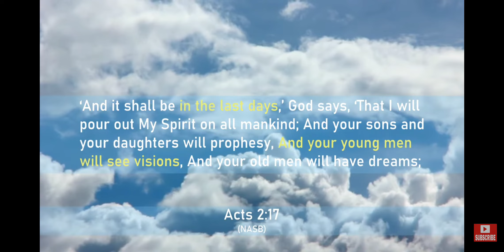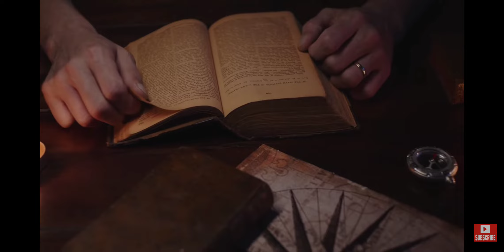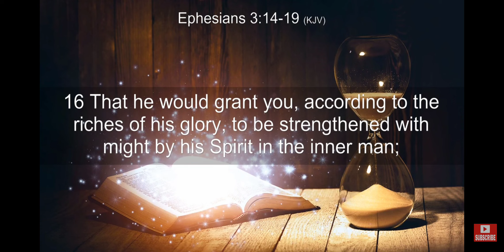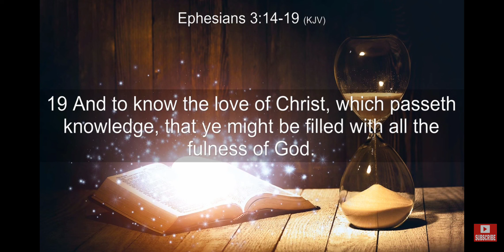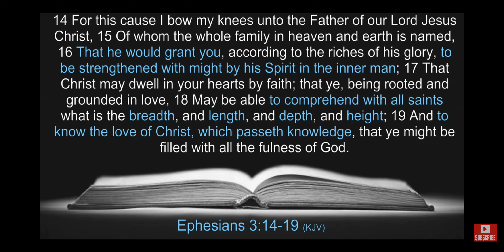✈️ SO COMFORTING 🥺✈️ JARRETT'S RAPTURE VISION